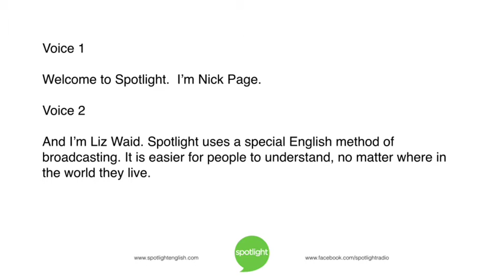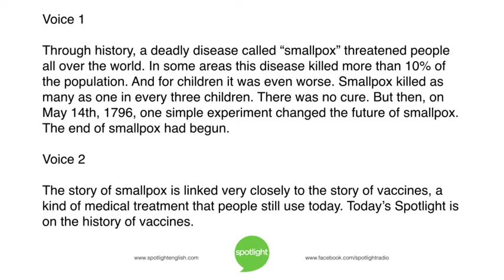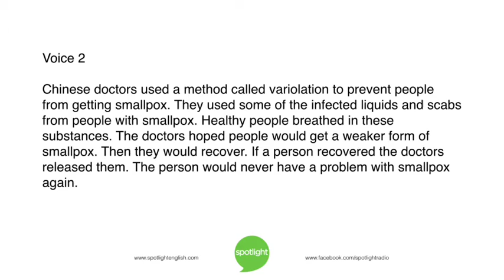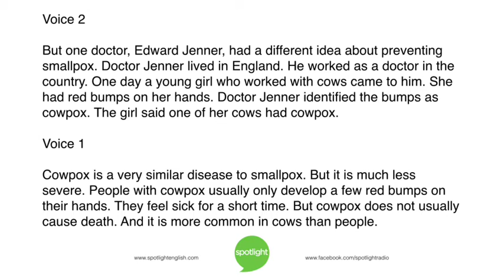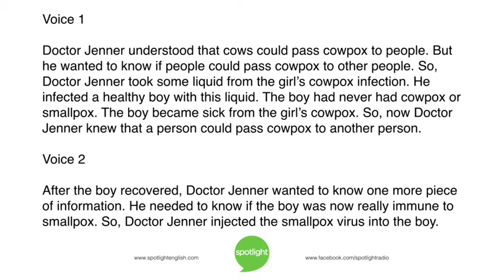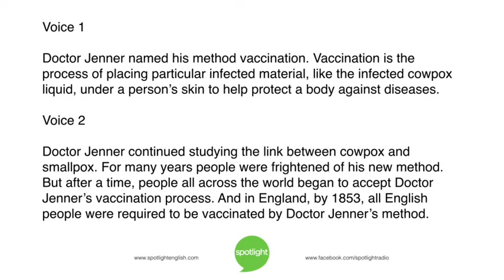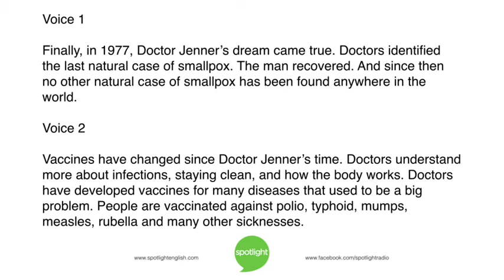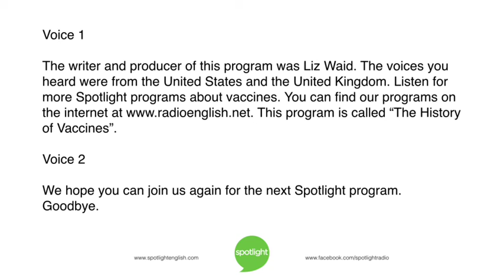The History of Vaccines | practice English with Spotlight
Vaccines are used all over the world to prevent disease. Liz Waid and Nick Page tell the story of the first vaccine.